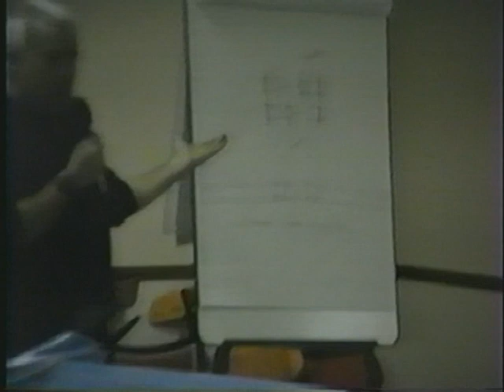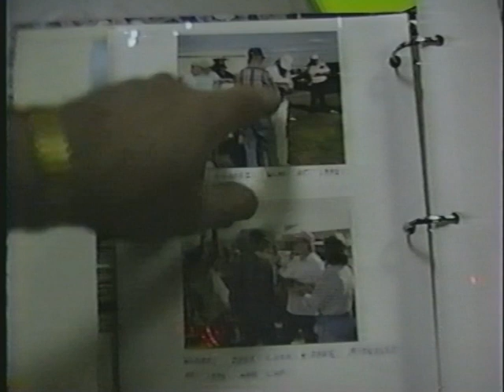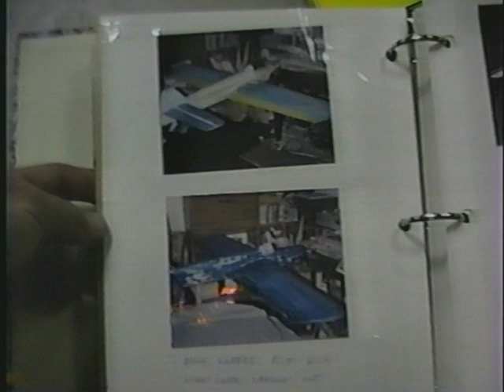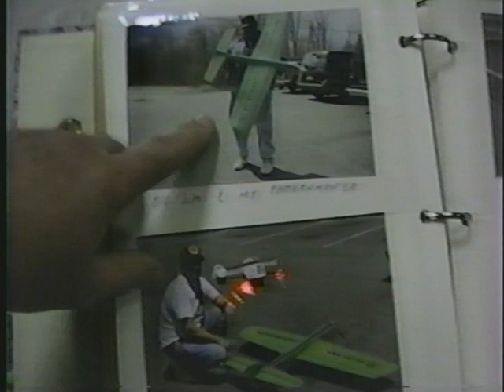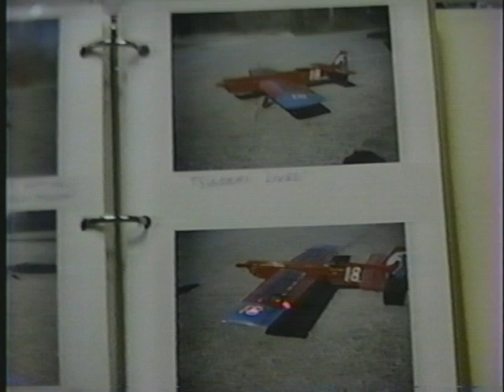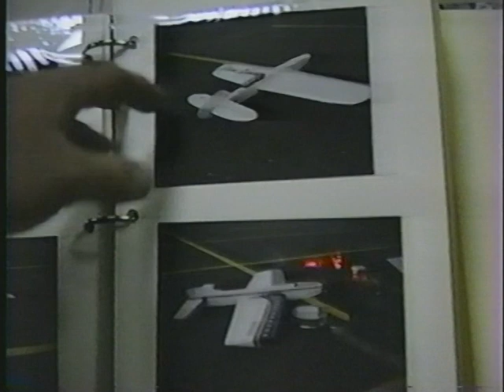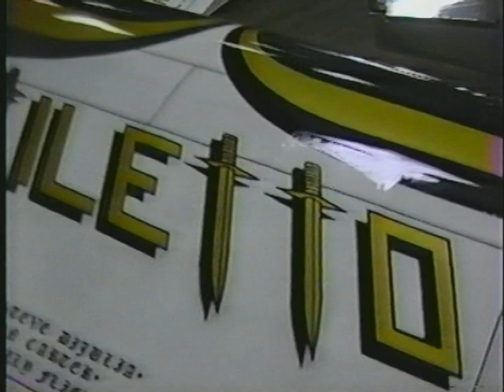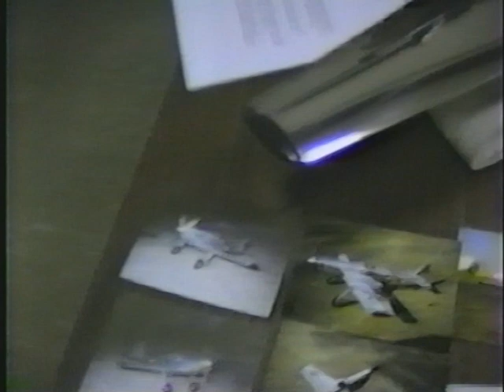Windy U Tape 25 1995 2 of 3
Lost tape